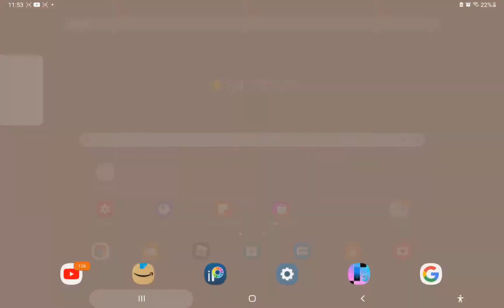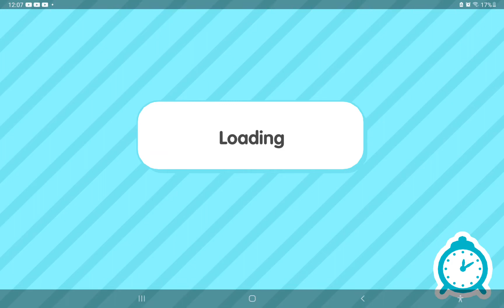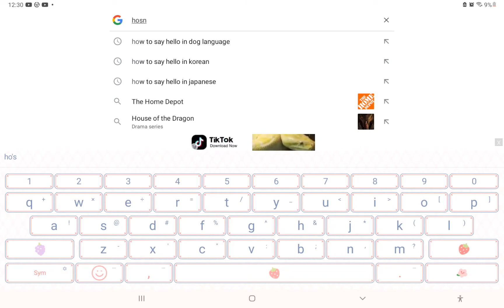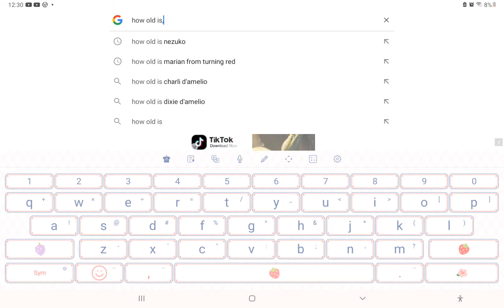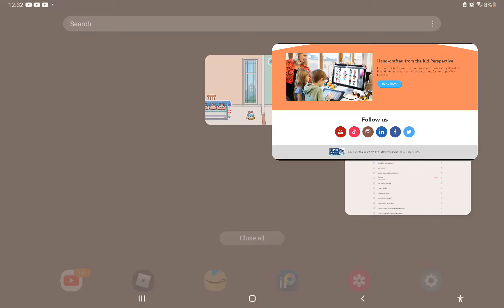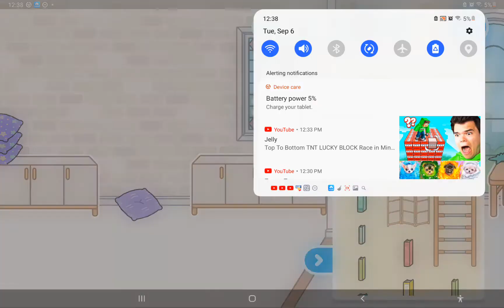Doing random stuff (toca boca)